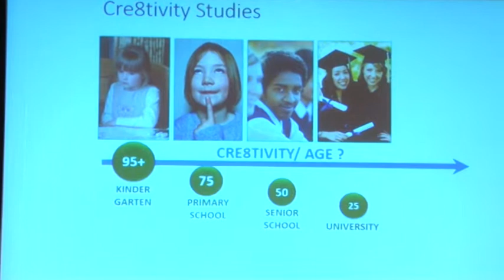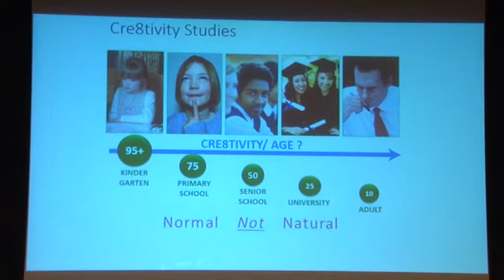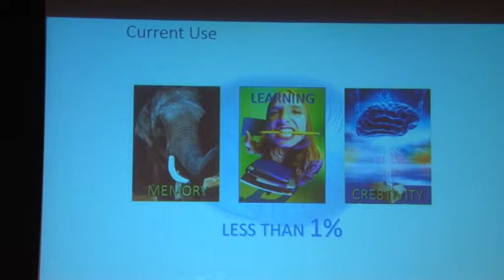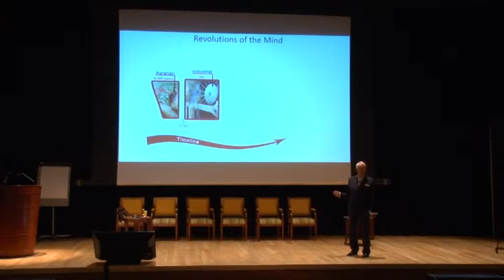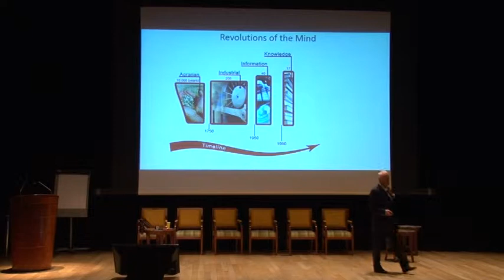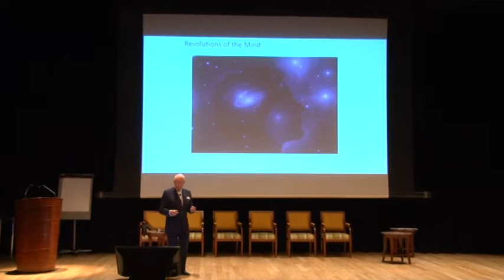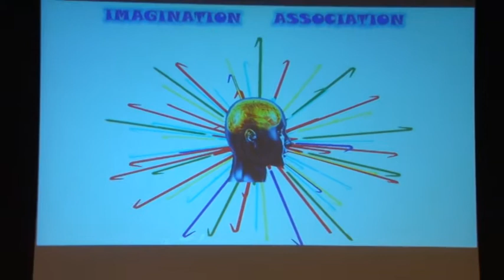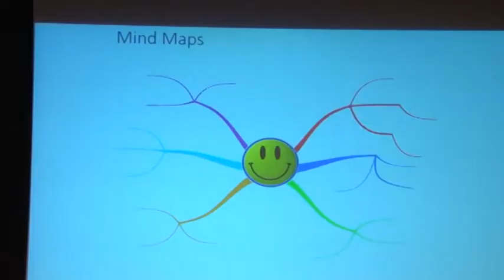How to Unleash Your Intelligence? By Tony Buzan